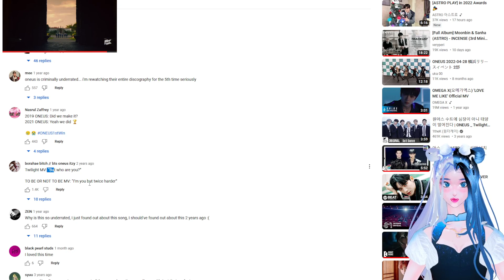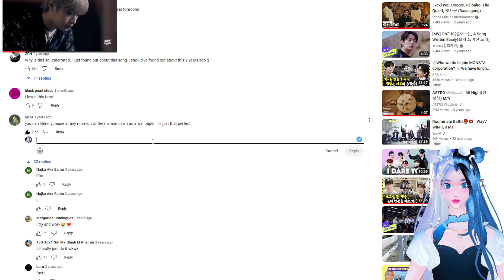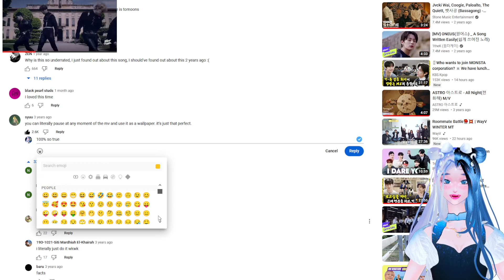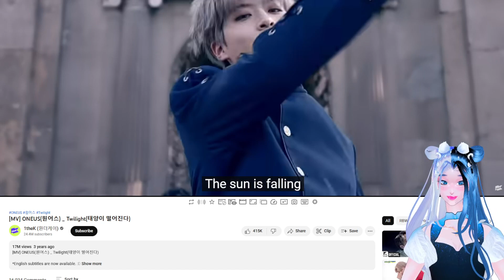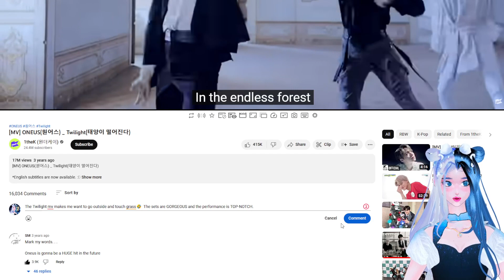Reacting to ONEUS (원어스) - Twilight (태양이 떨어진다) MV | This MV Makes Me Feel So Magical🧚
Hi, I'm BebeCat, a sphynx cat VTuber🌸 and I'm watching ONEUS

Thank You to both Creators!